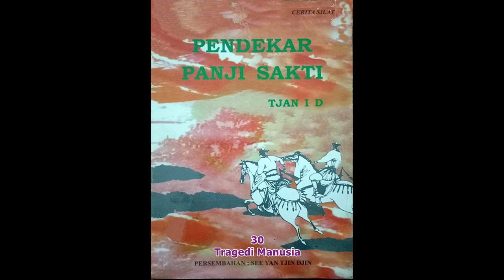Seri Cerita Silat Pendekar Panji Sakti Jilid 30